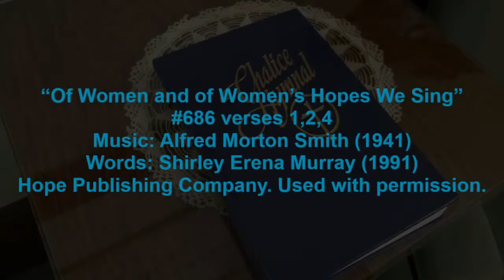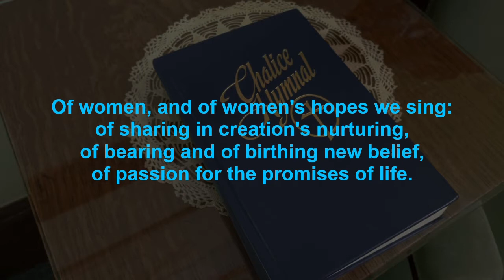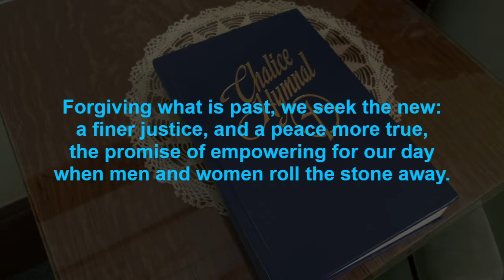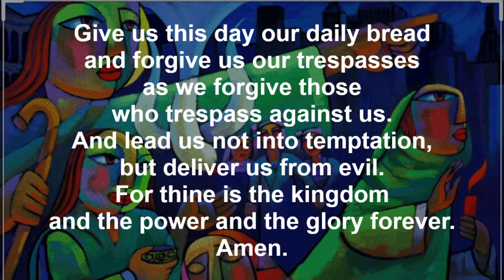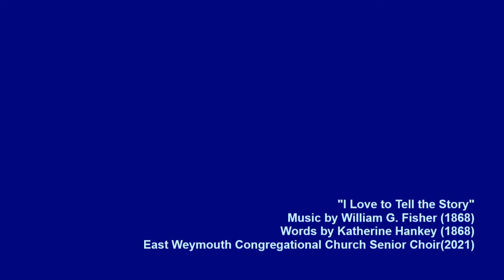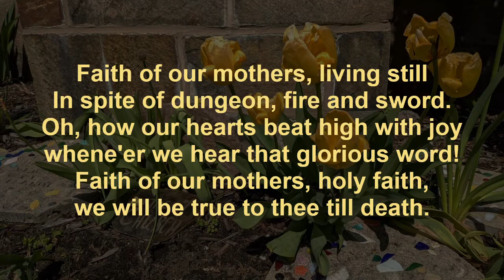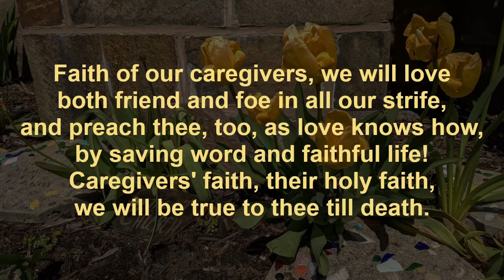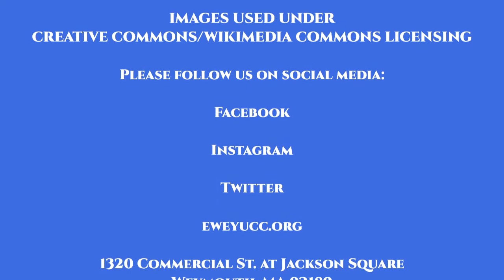May 9th Sunday Worship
What does Jesus mean when he says he chooses you and me in the gospel of John 15:9-15? Join us and find out. Check out our worship service full of prayer, hope, spiritual song, a message of God's love and a blessing for Mother's day.

"We have a saying. No matter who you are or where you are, you're welcome here."